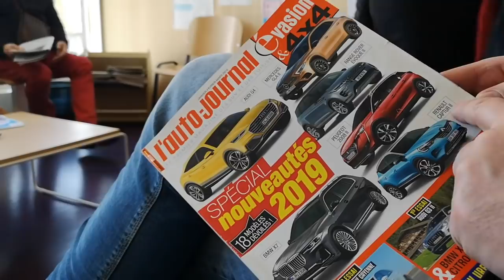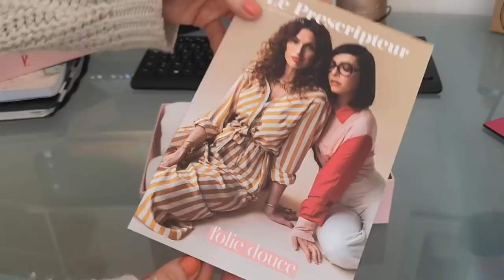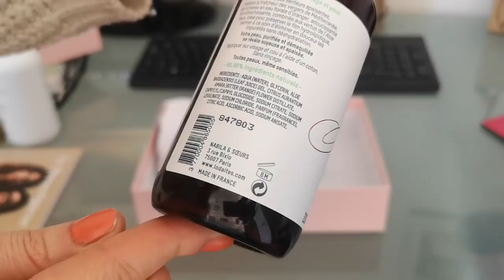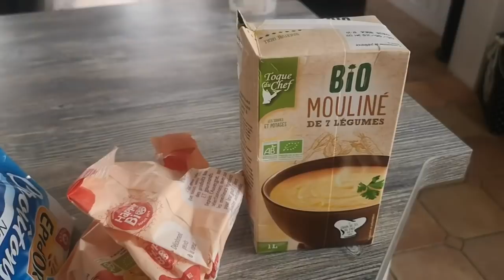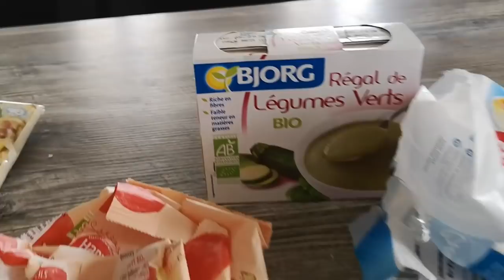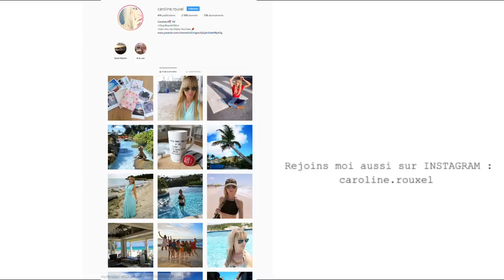ANNIVERSAIRE SURPRISE ! VLOG